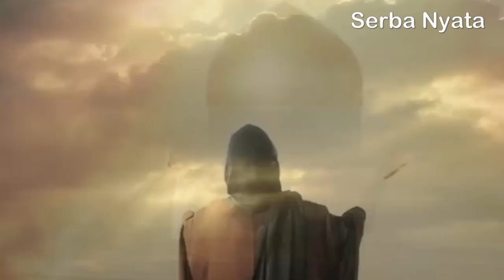Wajib Tahu! Inilah Sosok Mahluk Yang Membangun Masjid Al-Aqsa Yarussalem Palestina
Muslim & Kristen Wajib Tahu! Inilah Sosok Mahluk Yang Memangaun Masjid Al-Aqsa Yarussalem Palestina